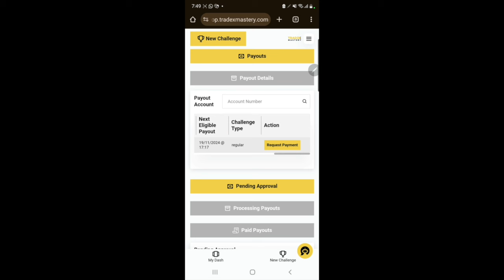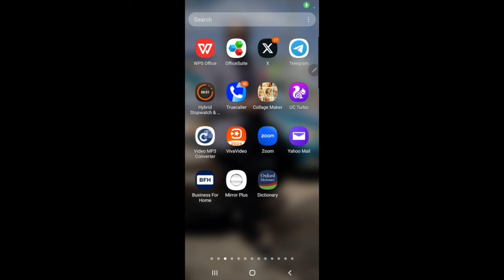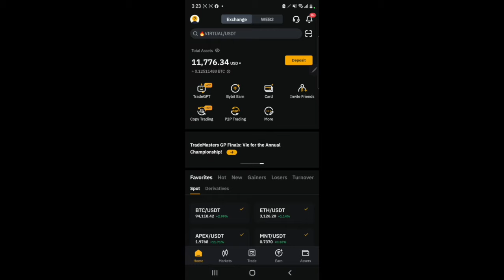$11,800 Payout Congrats Charles Tambou From Nigeria